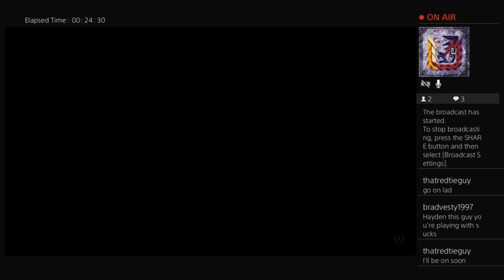Warzone 14/06/20 Part 1